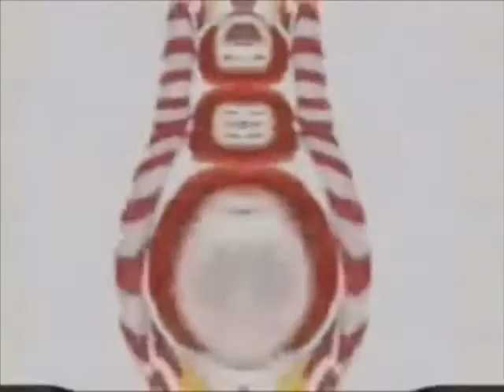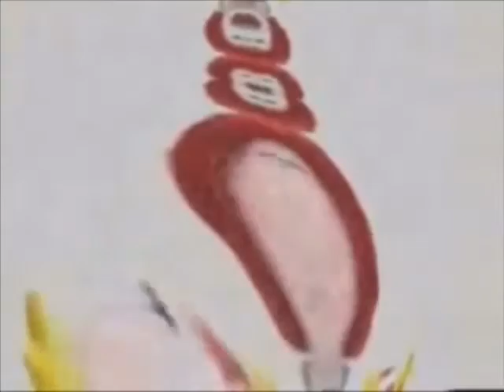The Izumi Family Start A Search Party For A Hidden Bomb While One Winged Angel Is Performed Live